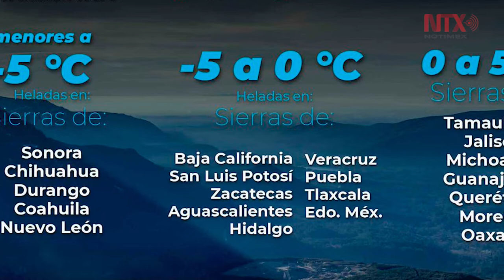Ambiente muy frío y heladas se mantendrán en noreste y centro del país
En un reporte, el Servicio Meteorológico Nacional (SMN) señaló que también se espera evento de "norte" con rachas superiores a 70 kilómetros por hora (km/h) en el Istmo y Golfo de Tehuantepec.